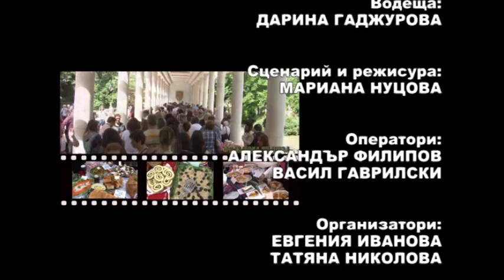FT May2015 303 SD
1. „Кацнала ми е сива гълъбка“ – Кети Тодорова – гр. Сливен
2. „Карабунар“ и „Врътнато хоро“ – Клуб за народни танци „Тропанка“ към НЧ „Христо Ботев 1929“ – с. Дуванлий, общ. Калояново
3. „Славей пее“ – ФГ „Мургаш“ към НЧ „Събуждане 1895“ – с. Врачеш, общ. Ботевград
4. „Северняшки танц“ – ЖТС „Луди млади“ към НЧ „Христо Ботев – 1898“ – с. Ценово, общ. Ценово
5. „Къщата ми е на високо бърдо“ – ЖБГ „Загорски здравец“ към КП и НЧ „Христо Ботев 1927“ – с. Загорци, общ. Средец
6. „Китка родопски песни от Рупчос“ – Група за песни от извора „Дядо, баба, внуче“ към НЧ „Отец Паисий – 1909“ – с. Малево
7. „На мегдана“ – Състав за автентичен фолклор към НЧ „Христо Ботев 1936“ – с. Бяла, общ. Сливен – 1 част
8. „На мегдана“ – Състав за автентичен фолклор към НЧ „Христо Ботев 1936“ – с. Бяла, общ. Сливен – 2 част

1. „Katsnala mi e siva galabka“ – Keti Todorova – Sliven (Bulgaria)
2. „Karabunar“ and „Vratnato horo“ – Folklore dance club „Tropanka“ at „Hristo Botev 1929“ Community center – Duvanliy villige, Kaloyanovo municipality (Bulgaria)
3. „Slavey pee“ – Folklore group „Murgash“ at „Sabuzhdane 1895“ Community center – Vrachesh villige, Botevgrad municipality (Bulgaria)
4. „Severnyashki tants“ – Female dance group „Ludi mladi“ at „Hristo Botev – 1898“ Community center – Tsenovo villige, Tsenovo municipality (Bulgaria)
5. „Kashtata mi e na visoko bardo“ – Female folklore group „Zagorski zdravets“ at Pensioner club and „Hristo Botev 1927“ Community center – Zagortsi villige, Sredets municipality (Bulgaria)
6. „Kitka rodopski pesni ot Rupchos“ – Group for spring songs „Dyado, baba, vnuche“ at „Otets Paisiy – 1909“ Community center – Malevo villige (Bulgaria)
7. „Na megdana“ – Group for authentic folklore at „Hristo Botev 1936“ Community center – Byala villige, Sliven municipality –  Part 1 (Bulgaria)
8. „Na megdana“ – Group for authentic folklore at „Hristo Botev 1936“ Community center – Byala villige, Sliven municipality –  Part 2 (Bulgaria)